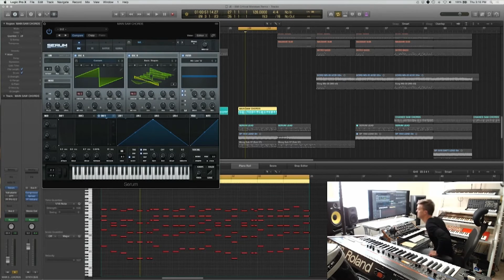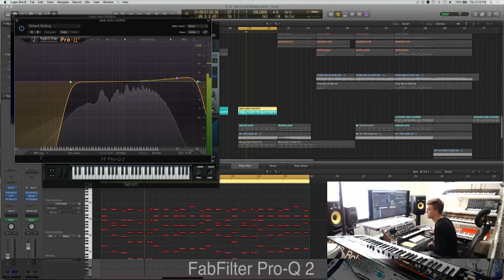James Egbert Studio Stream [2015/07/09] Building Lush Supersaw Chords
James explains how he made the lush supersaw chords in his remix of 888's "Critical Mistakes" which you can listen to and download for free

...or go big and get all the tutorial freebies at once